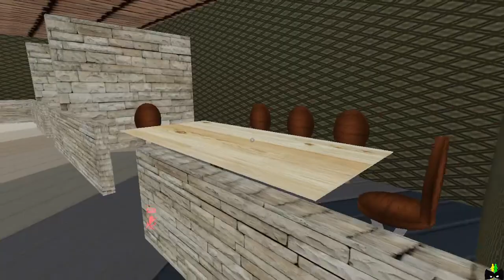Maid Cafe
Have fun